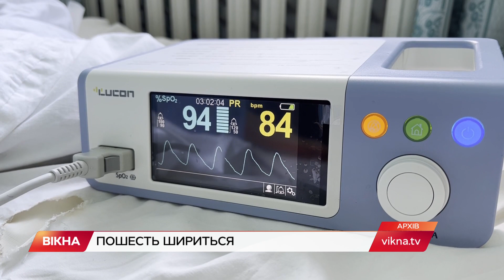Російська загроза та розслідування ДТП з Трухіним | ДАЙДЖЕСТ АКТУАЛЬНИХ НОВИН | Вікна-Новини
- Військова техніка в Білорусі підійшла на відстань 50 км до кордону з Україною.

- Вивчили понад сотню відео з камер спостереження. У ДБР заявили, що нардеп Олександр Трухін міг не бути за кермом Audi в момент аварії.

Побач більше!